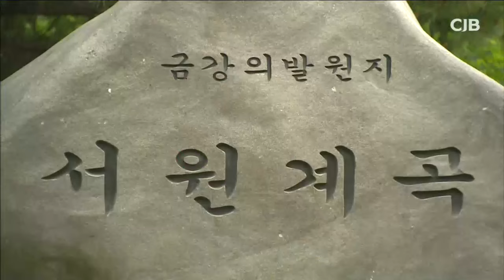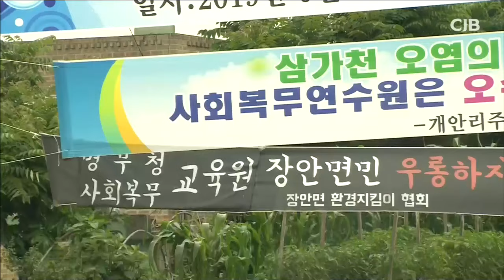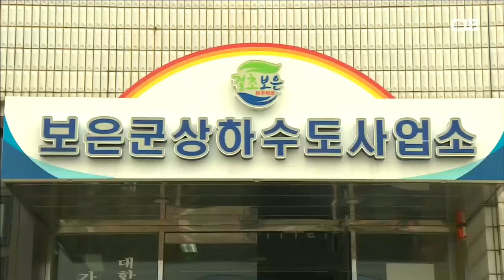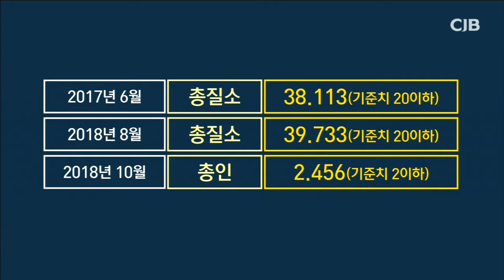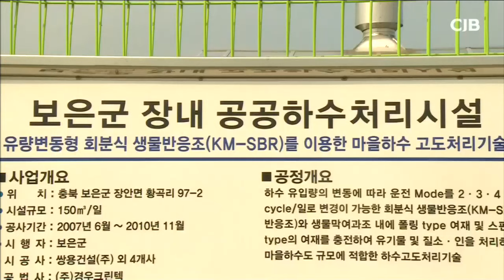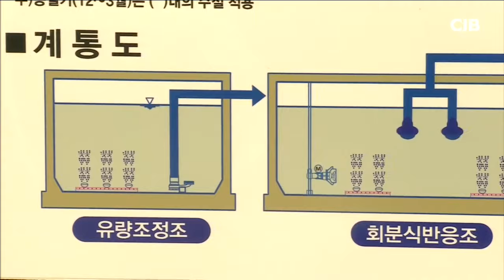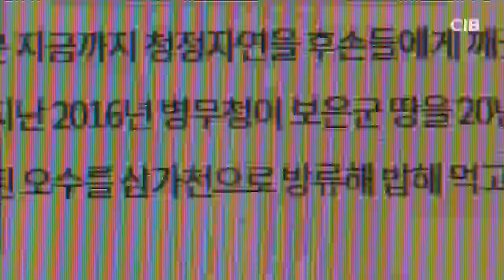시사매거진 오늘 - 국가기관이 청정계곡 오염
2019년 07월 03일 시사매거진 오늘 방송분 입니다.